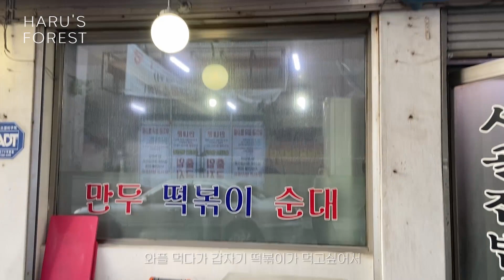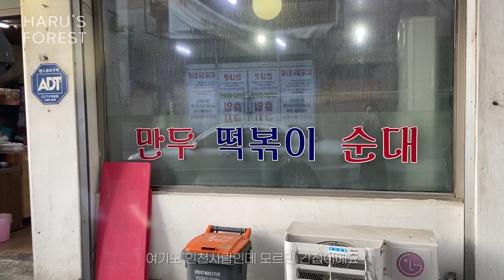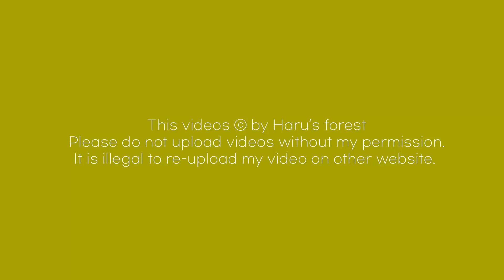vlog. 가을날 오후 산책, 스페인 레스토랑, 얼큰한 토마토스프랑 질리지않는 떡볶이도 먹은 따뜻한 일상 브이로그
안녕하세요. 오랜만에 찾아뵙네요. (바쁘다 바빠 현대사회)

아마도 이번영상 올라가고나서 다음주에 영상을 하나 더 올리고나면
이사오기전 저의 첫 집에서 찍은 영상은 마지막이 될 것 같아요.(울컥)
저는 또 열심히 열심히 한 주를 보내고 돌아올게요.
오늘도 하루의숲에서 편안한 시간 되시길 바래요.

This videos ⓒ by Haru's forest. Please do not upload videos without my permission.
It is illegal to re-upload my video on other website.